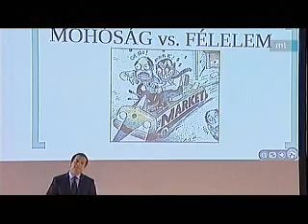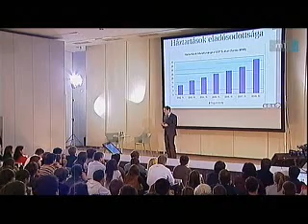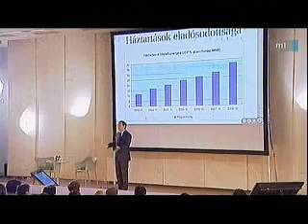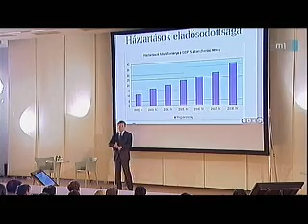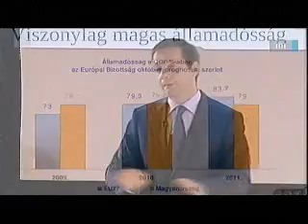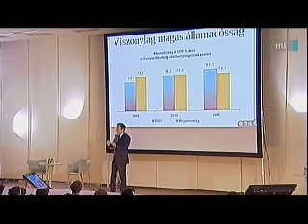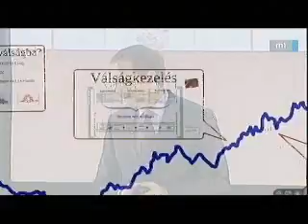Bajnai előadása a Corvinuson IX/3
Gyurcsány Ferenc után Bajnai is ellátogatott miniszterelnökként a Közgázra, hogy előadást tartson a gazdaság helyzetéről.